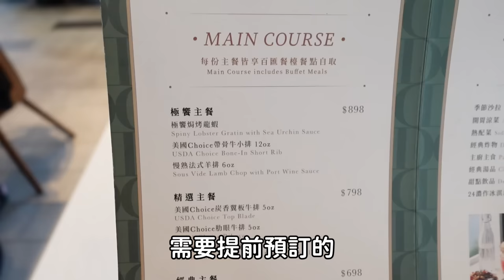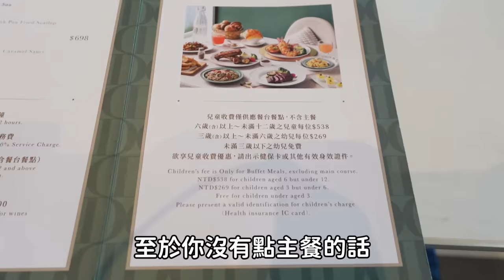開幕時網路推爆的排餐館吃到飽！結果快倒了...｜酒店餐廳｜大胃王吃播｜指南推薦｜大台北觀光｜限時優惠｜台灣旅遊｜異國料理｜bigeater｜大食量｜現做料理｜台灣小吃｜먹방｜Mukbang｜探店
成為這個頻道的會員支持土豆的創作：
業務或合作需求，歡迎聯繫電子信箱

新北新莊凱悅嘉軒酒店 朵頤餐廳
新北市新莊區新北大道三段79號
GOOGLE地圖 4.5顆星790則評價